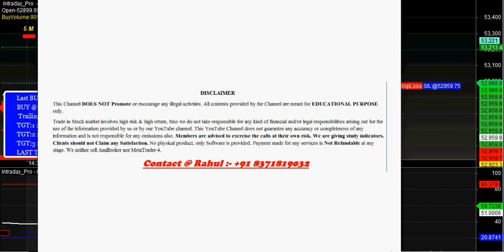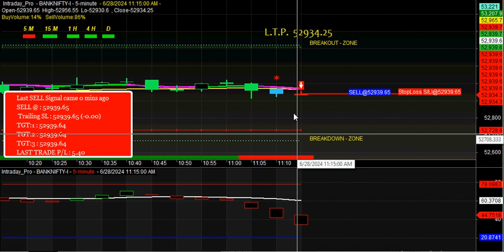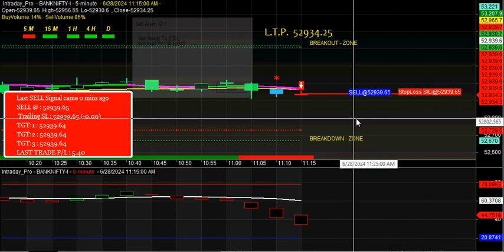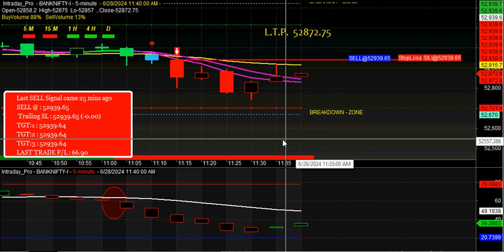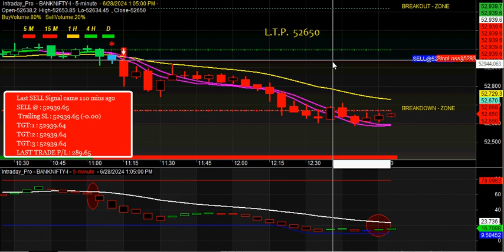bank nifty future auto buy sell signal software download FREE Account opening for Beginners in HINDI